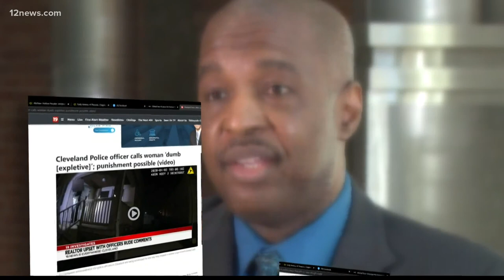Director of Phoenix's new Office of Accountability and Transparency speaks out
The uproar over a Phoenix officer punching a girl comes as the department's new watchdog, Roger Smith, speaks to the media for the first time. Smith still has to hire investigators to look into alleged police misconduct. But he condemned the officer's behavior.